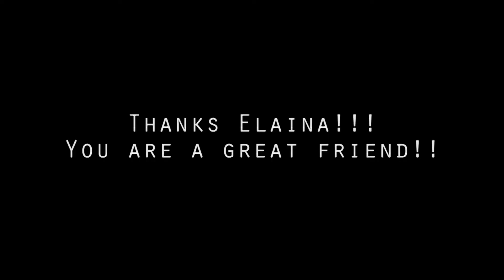I GOT A GIFT!!!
I received a gift from Elaina, our own "ElainaLovesJosh", and I figured I would show it to you!

Thank you all so much for being amazing. It baffles me that so many people like my work, and it just makes me want to go make more and more until I've made it all for you. Thanks again, you beautiful people. :)